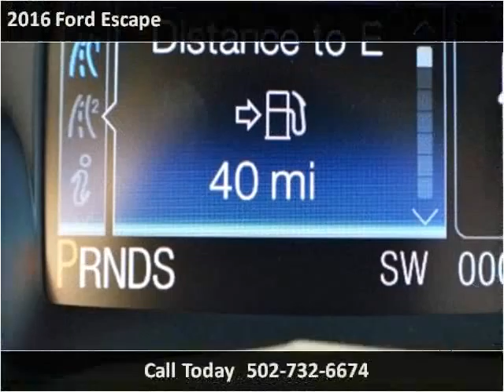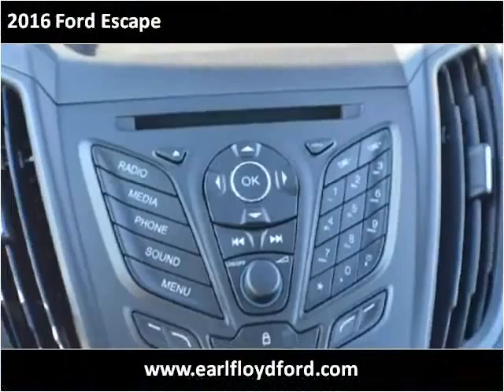2016 Ford Escape New Cars Carrolton KY